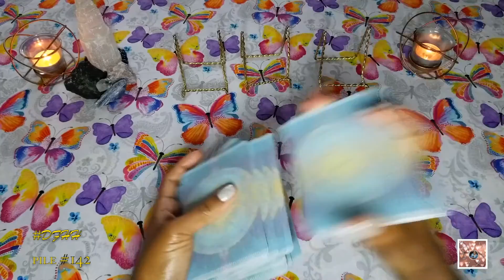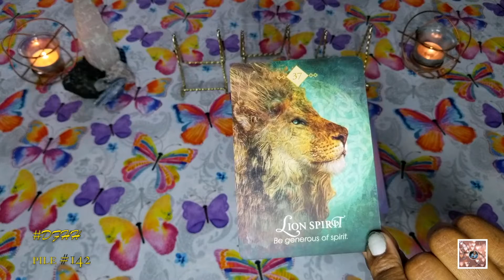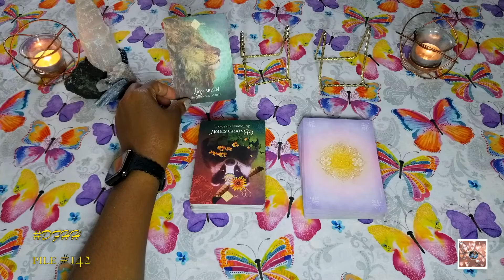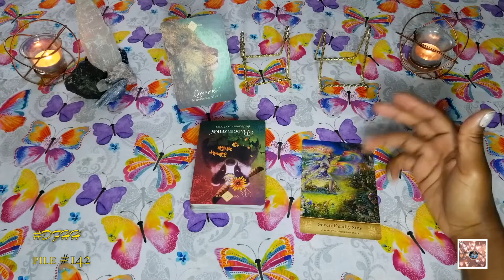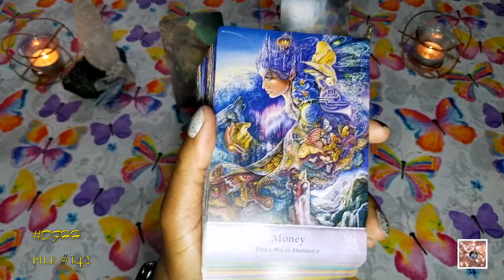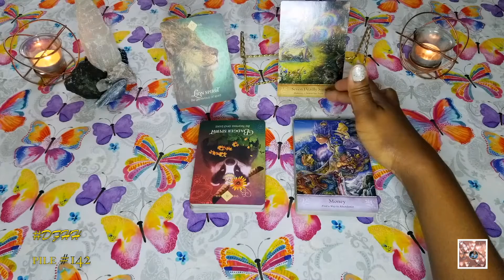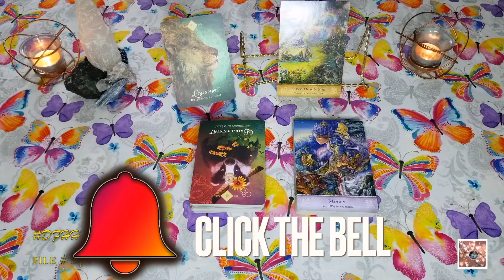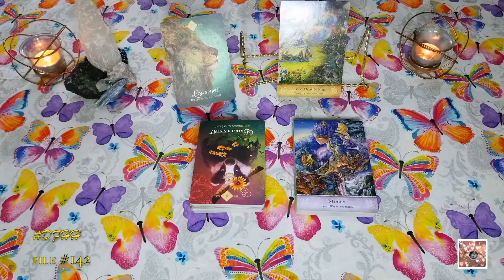“IT’S THE GOD IN ME!” | GET LIKE ME | DF HOLISTIC HEALTH (DFHH) DAY 142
HELLOOOO, my sweet D!V!N!T!ES! Join me as we dive into the “IT’S THE GOD IN ME!” | GET LIKE ME | DF HOLISTIC HEALTH (DFHH) DAY 142 | DFHH to see what to expect. This is intended to be a timeless reading. So, hopefully, this will resonate with you at the time of viewing and may play out (if it hasn't already) within the next few weeks.

TIMESTAMPS:
Intro: 0:00
Disclaimer: 0:46
Prayer: 2:40
Reading: 3:35

DONATIONS ARE WELCOME!! THANK YOU IN ADVANCE! BLESSINGS AND LOVE RECIPROCATED TENFOLD!

1. The Secret Language of Spirit Animals Oracle
2. The Wild Unknown Animal Spirit Deck